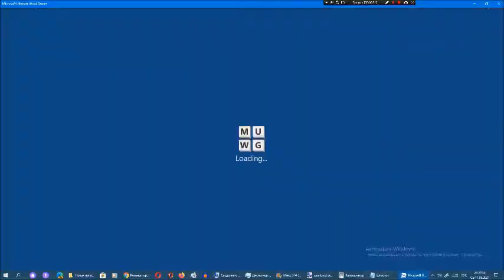Ставка слов от Арсения Иванова. Испытание 1. Мир 3. Часть 70